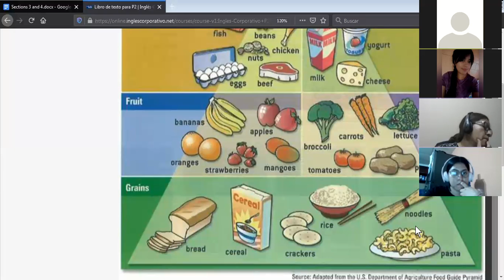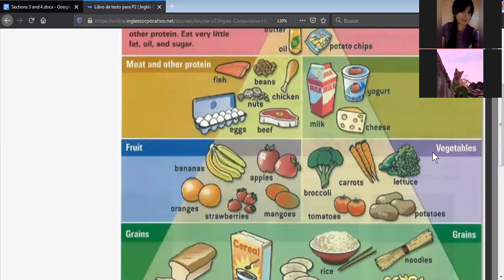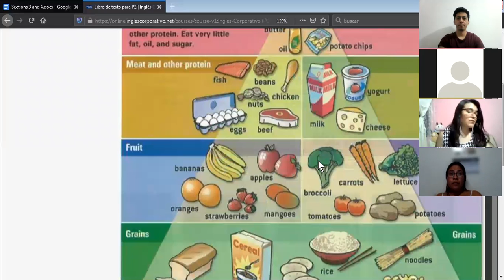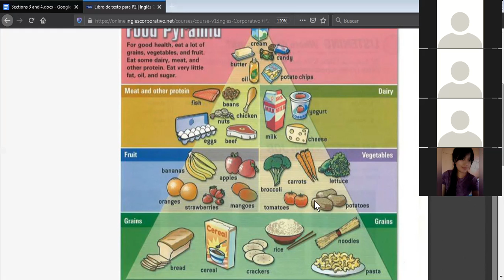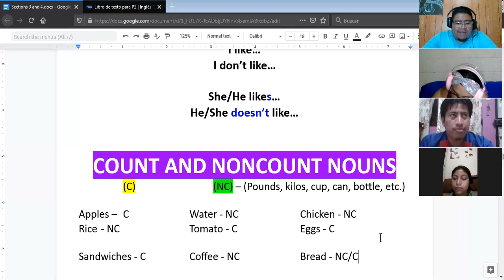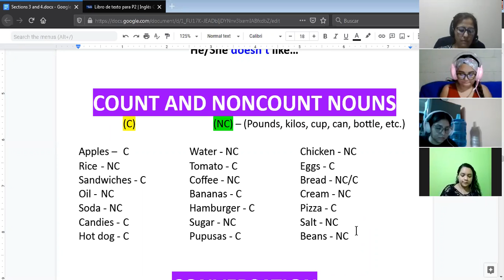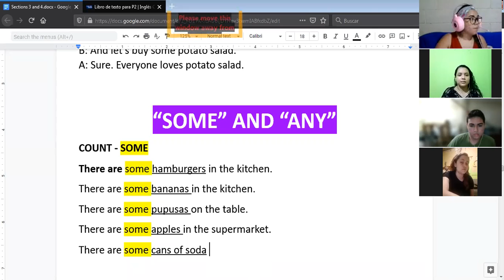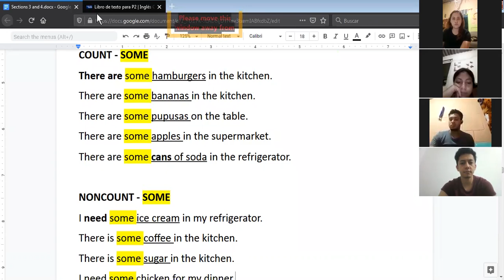Ingles Corporativo- Food (15/04/2021) - Day 9